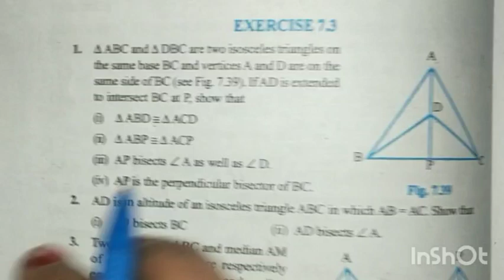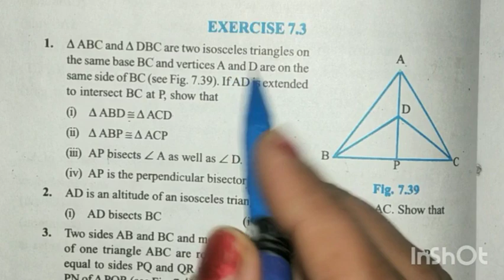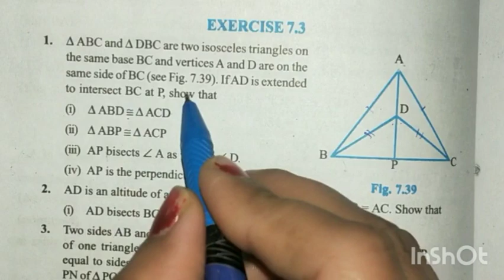Class 9 math Chapter 7 Exercise 7.3 | Class 9 math Chapter 7 Triangles